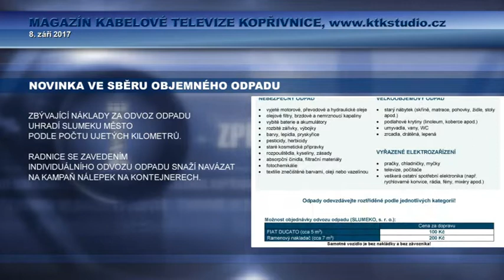KTK studio - 8. 9. 2017, Magazín č. 26 - ZKRATKA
• Individuální odvoz objemného odpadu z domácností za 100,- nebo 200,- Kč.
• Stavební úpravy ZUŠ Z. Buriana se blíží do finále.
• Letos proběhne částečná oprava vlakového nádraží.
• Radnice nabízí do nájmu třípokojový byt na ulici Štramberské.
• Patnáctý ročník Běhu rodným krajem Emila Zátopka – omezení dopravy.